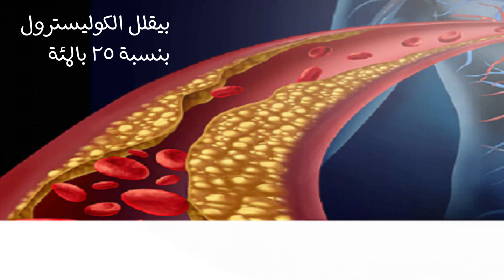فارماستان - هل الصيام عن الطعام مفيد ؟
ماذا يحدث لأجسادنا عند التوقف عن الطعام بشكل تام ؟
و هل الصيام مفيد ام ضار ؟

لو حابب نطور في شكل المحتوى و طرق العرض و إمكانيات التصوير
ادعمنا ماديا على باتريون من هنا ، دعمك هيفرق معانا جدا يبدأ من 1 دولار !